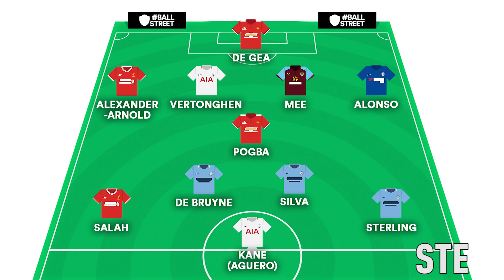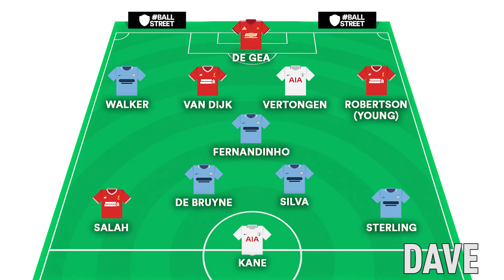DE BRUYNE, VERTONGHEN...VAN DIJK? | PREMIER LEAGUE TEAM OF THE SEASON | SOCIAL CLUB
The lads take your questions once again in this week’s AskTheClub! Team of the Year, Liverpool and Man United players and Summer managerial sackings are all on the cards this week!